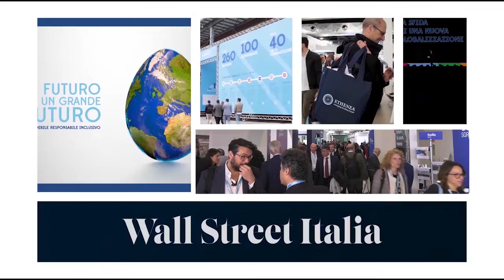La sostenibilità secondo Tendercapital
Intervista realizzata durante il Salone del Risparmio.